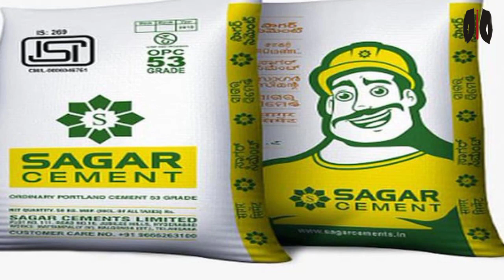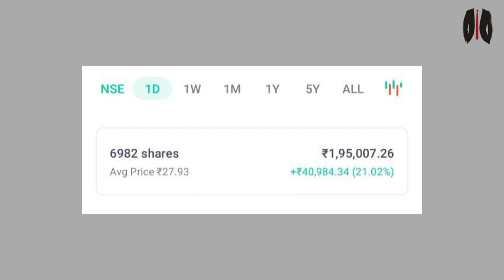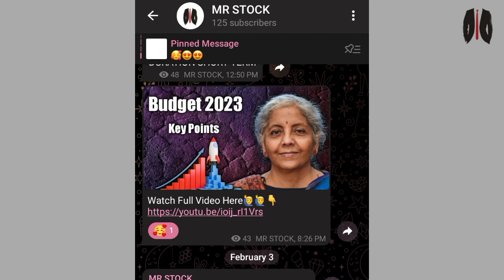Andhra Cement Share Latest News Today | Sagar Cement Share News | Andhra Cement Is Delisting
share market strategy in hindi, share market strategy for tomorrow

andhra cement share latest news in telugu andhra cement share latest news today andhra cement share latest news in hindi andhra cement stock